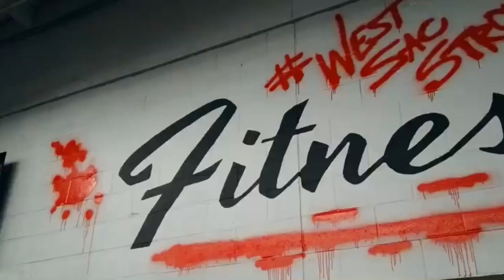Teen Pull Day! Bodybuilding Workout| 17 year old Bodybuilder | Teen workout Motivation | Bicep Pump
Just a short little workout edit of my pull day, more in depth videos coming soon!